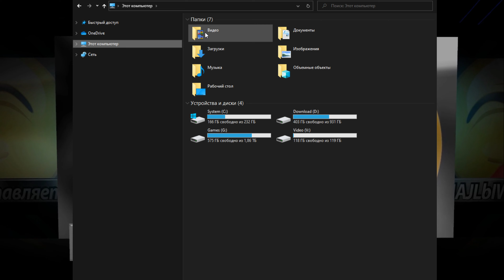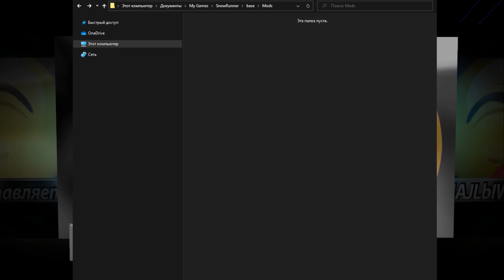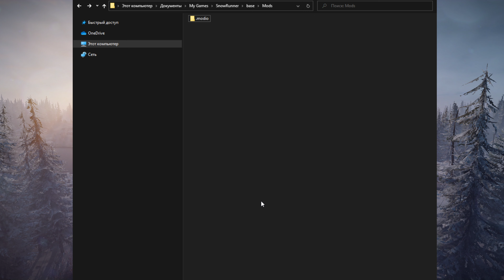SnowRunner - ВЕЧНАЯ ЗАГРУЗКА МОДОВ